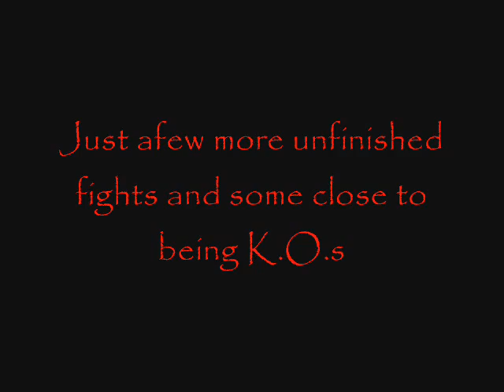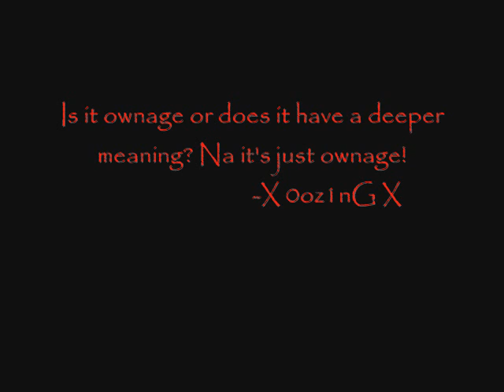X 0oz1nG X Pking Video One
It's finally here! SIt back and enjoy four minutes of pking!